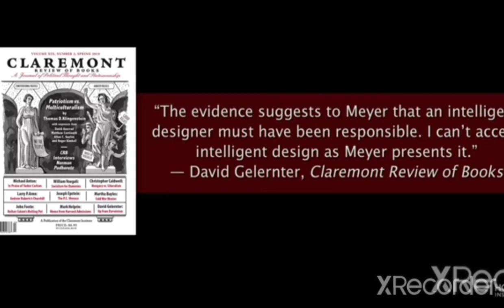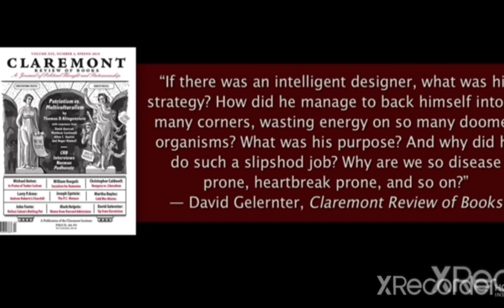3 Perspectives on Intelligent Design